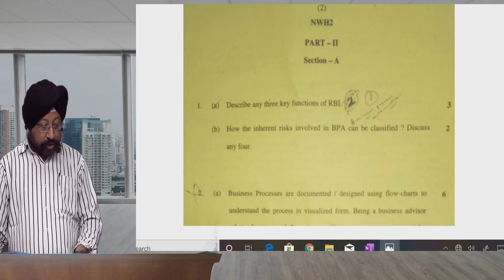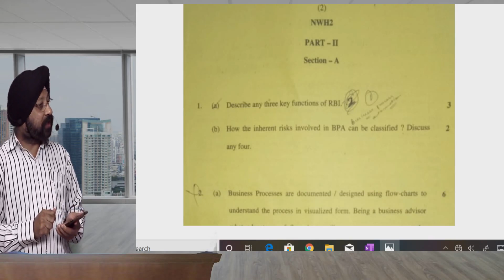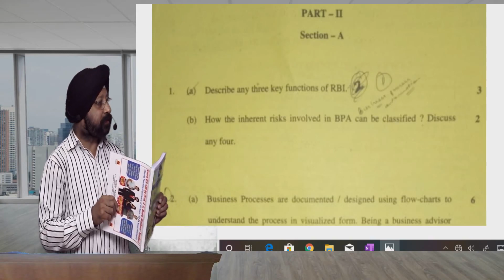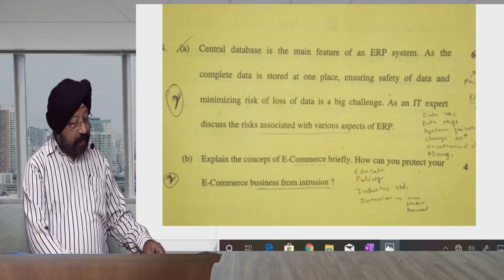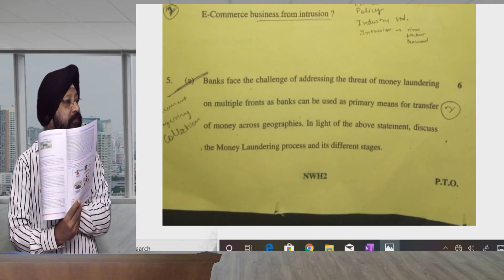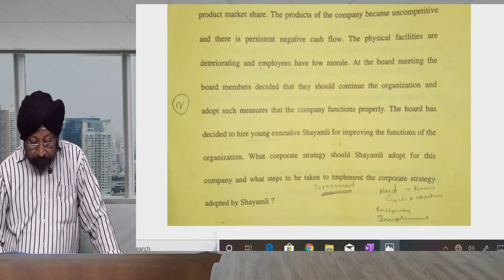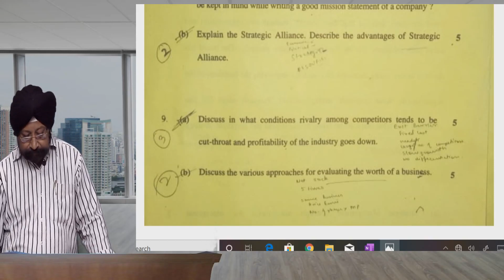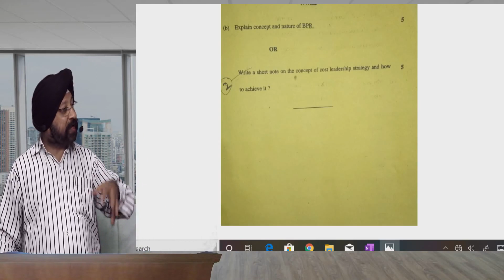CA INTER NOV 19 EISSM || PAPER ANALYSIS || BY BATRASIR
This video presents Complete Paper Analysis of CA Inter EISSM Nov 19 Exam Paper of EISSM  by Batrasir for Nov 19 & Onward students.

This video is helpful for CA intermediate  Nov 19 & Onward Students of EISSM Paper by Batrasir (Most experienced faculty of EISSM/ITSM/ISCA COURSE OF CA EXAMS IN THE COUNTRY TODAY)having teaching experience of 31 years/62 CA exam attempts.